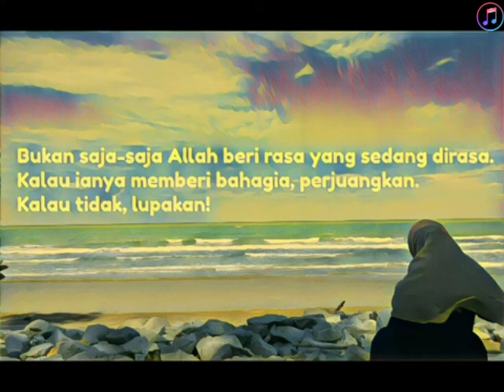Tangan Ku Hulur Mitok Demo Halal - CIKGU SULIZI